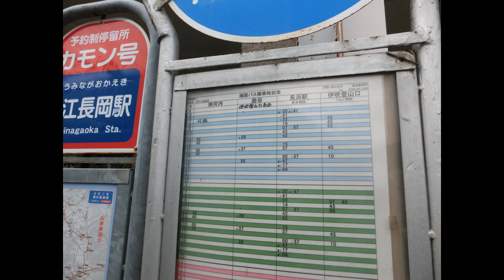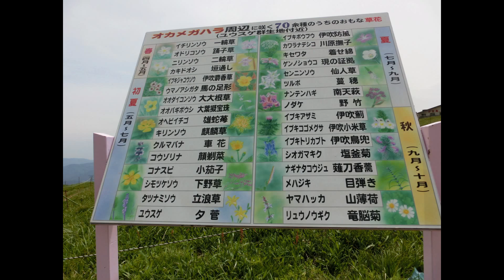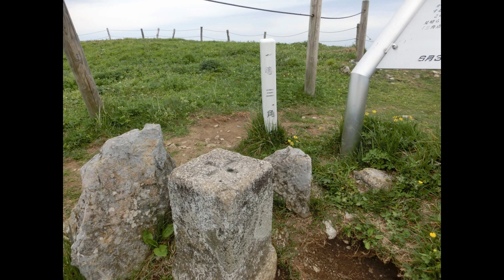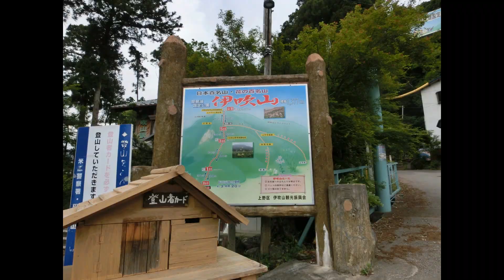伊吹山ニリンソウ平成２７年５月２３日（土）その１ スライドショー